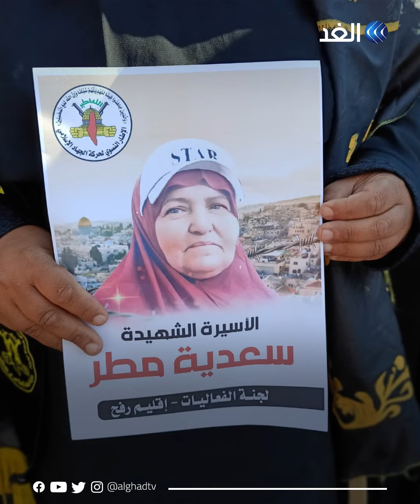من هي الشهيدة الأسيرة سعدية فرج الله؟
اعتقلت خلال الانتفاضة الفلسطينية الأولى وفي 2017"
تعرف على الشهيدة الأسيرة الفلسطينية سعدية فرج الله